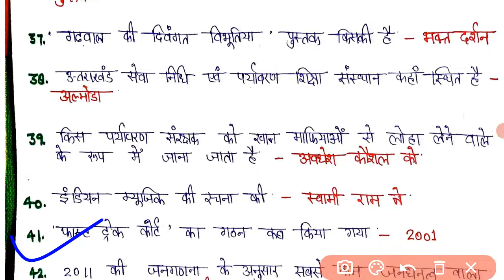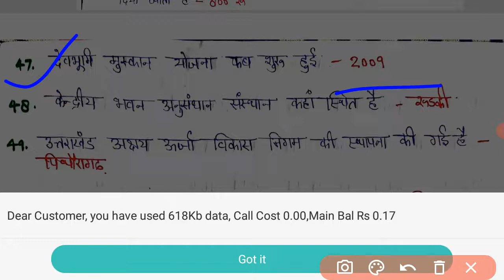Uttarakhand Group C Exam Paper |Uttarakhand samuh g Solved Paper | UKSSSC Solved paper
Uttarakhand gk 2019 pdf, uttarakhand highe court 2021 recruitment,Uttarakhand group d question pepar, uttarakhand group d gk, uttarakhand group c gk, uttarakhand group c previous year question,
Uttarakhand gk in hindi, uttarakhand g k question answer,uttarakhand gk,uk gk question answer, uttarakhand history, uttarakhand history for psc, ubter group d,
Uttarakhand civil court group d paper, uttarakhand group d, uttarakhand group d previous year question pepar, uttarakhand group d prepration,uk gk 2021, uksssc new vacancy, uksssc notification, uksssc exam preparation, ukpsc,uttarakhandgkinhindiUttarakhand Gk Quiz | Top 20 Most Important Question | Uttarakhand Gk For Uksssc Exam,Ukpsc ExamUttarakhand Gk Quiz
Uttarakhand Gk
उत्तराखंड सामान्य ज्ञान 2019,उत्तराखंड gk 2019,उत्तराखंड gk mcq,उत्तराखंड सामान्य अध्ययन 2019,
Uttrakhand gk for comptative exam, uttrakhand gk for group c exam, uttarakhand gk in hindi, uttrakhand mcq question in hindi, uttrakhand online test, uttrakhand gk pdf in hindi, uttrakhand gk for uksssc, uttrakhand online tyari, gk in hindi pdf, pdf in gk hindi, uttrakhand history,
Uttrakhand gk for UTET, uttrakhand ukpsc,